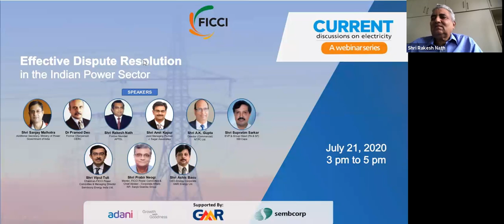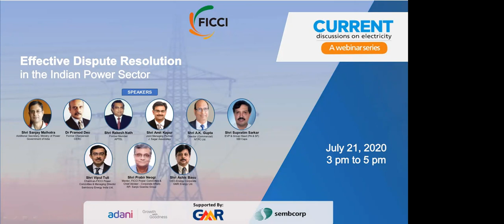Webinar on Effective Dispute Resolution in the Indian Power Sector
FICCI organized a webinar on Effective Dispute Resolution in the Indian Power Sector on 21st July 2020. Shri Sanjay Malhotra, Additional Secretary, Ministry of Power, Government of India attended the event as Chief Guest.